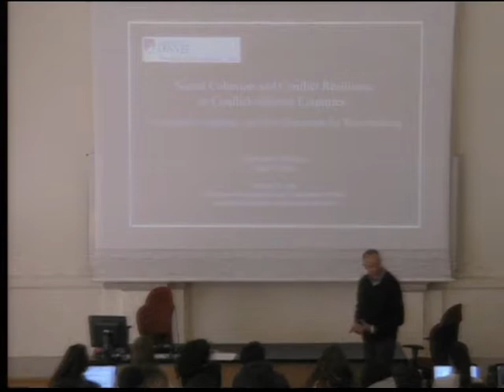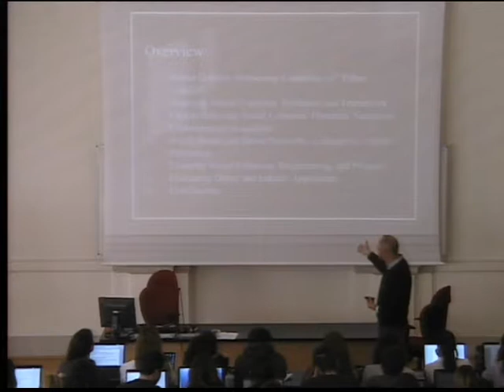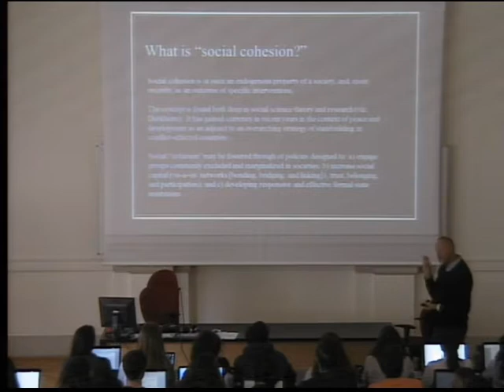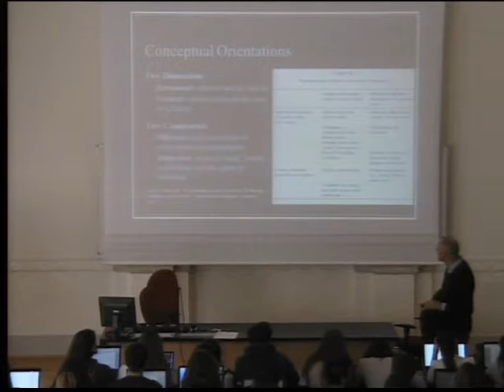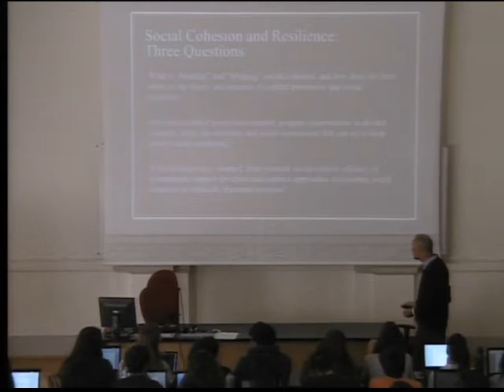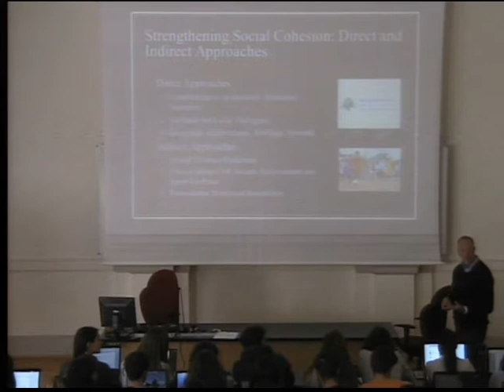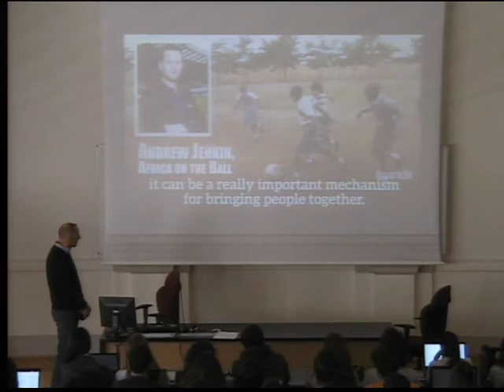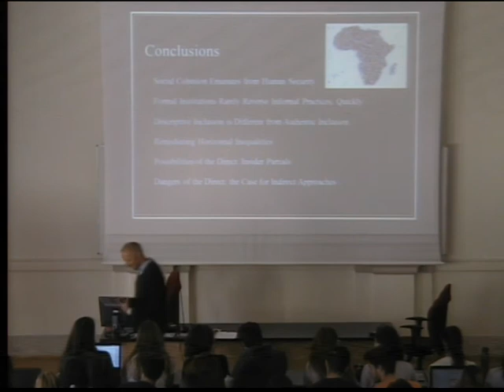Timothy D. Sisk: "Social Cohesion and Conflict Resilience in Conflict-Affected Societies"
Incontro nell’ambito della progetto EUWeBER "The European Union and the Western Balkans: Enlargement and Resilience", promosso dal Centro di eccellenza Jean Monnet dell’Università di Trento in collaborazione con OBC Transeuropa.

Introduction by: Roberto Belloni, University of Trento
Speaker: Timothy D. Sisk, University of Denver - Colorado

9 maggio 2019